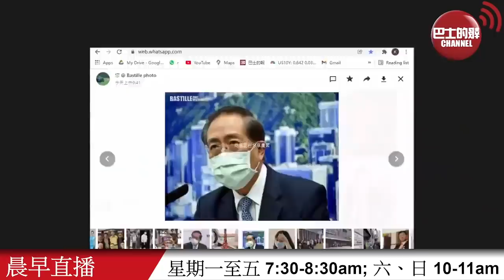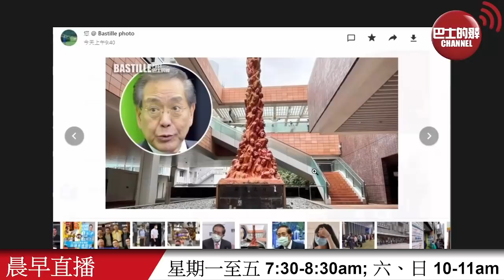【晨早直播】李國章談「國殤之柱」是騙局，悼念美國爆炸案而非六四死難者？ 22年1月2日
1月2日【晨早直播】主持:  尚風、阿傑